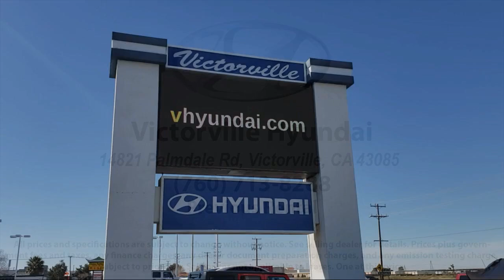2020 Dodge Journey Crossroad Sport Utility Victorville Apple Valley Hesperia Adelanto Barstow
2020 Dodge Journey Crossroad Sport Utility Stock Number: 2405024 Vin:3C4PDCGB6LT267937.

Victorville Hyundai
14821 Palmdale Rd A